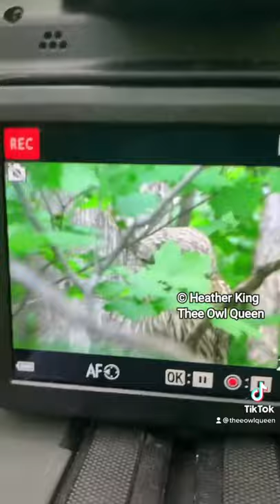That zoom tho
This is why I LOVE the Nikon p1000 you can get so super close on your subjects with being very far away.